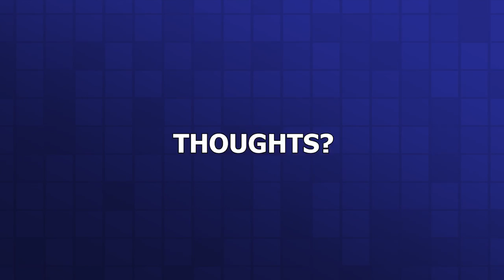How to Differentiate Yourself in the Job Market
In a room of a thousand job seekers, how will you stand out from the crowd? What’s special about your experience? About your skills and your abilities? You know you’re the perfect person for the job, a game changer—and you want them to know that, too. How do you set yourself apart from the rest?

According to Gary,  there are few steps that jobseekers can do!